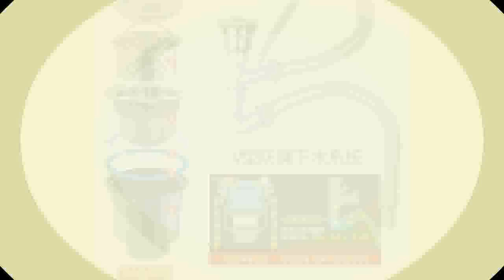Discounted bowl,New Kitchen Accessories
Product On Aliexpress

Number of Holes:TwoMaterial:Stainless SteelSink Style:Double BowlFeature:Without FaucetInstallation Type:Above CounterBowl Shape:RectangularSurface Treatment:BrushedModel Number:T262